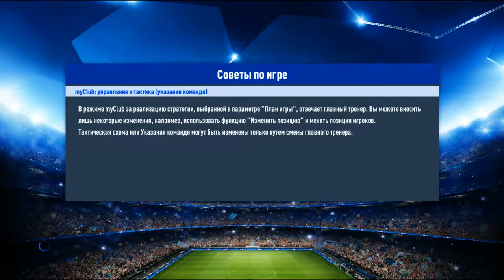PES 2017/UEFA ChamEpions League/Atletico de Madrid VS Real Madrid CF/Gameplay PC